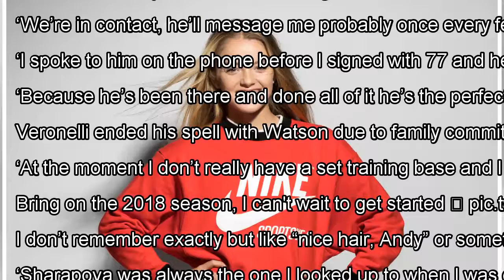With Andy Murray in her corner, history-maker Katie Swan is dreaming big By J.News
British tennis may not feel quite the same with Andy Murray on the sidelines, but the two-time Wimbledon champion is pla...